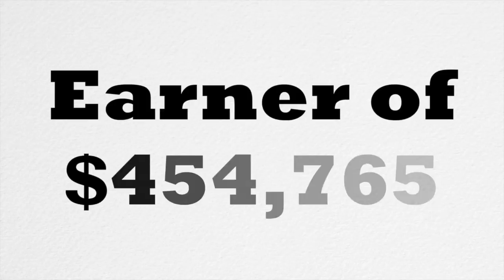'14 Los Al 2 Million Futurity Coverage: Episode 1